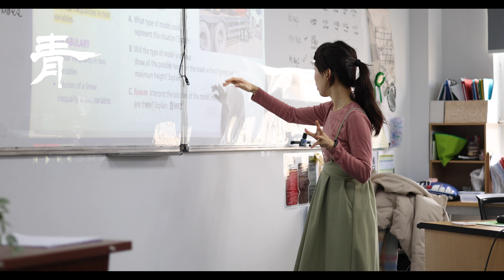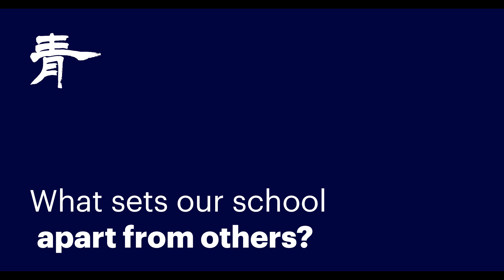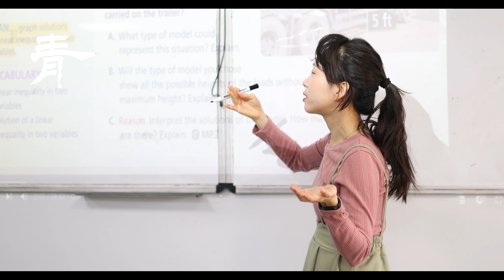Teacher Spotlight - Seina Kang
Meet Seina Kang, 2013 graduate and now math teacher. She reflects on what has changed, what stays the same and what she loves about math.

The International School of Qingdao is a vibrant community located in Qingdao, China. Established in 1996, we are the oldest and best international school in Qingdao and have been providing transformative, holistic PK-12 education to the expat community since our beginnings.